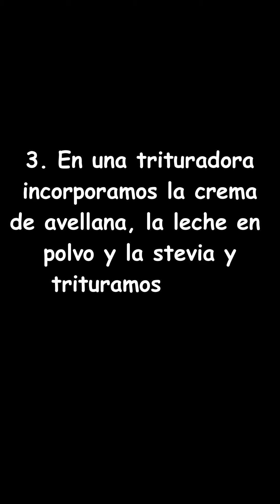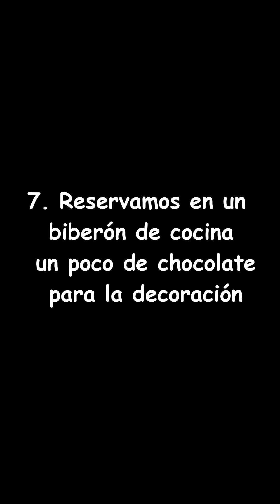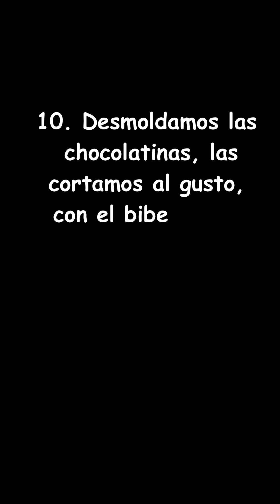KINDER BUENO WHITE